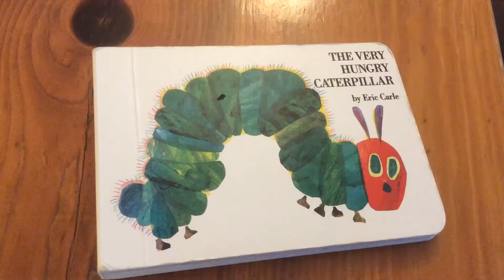Toby listens to the story of "The Very Hungry Caterpillar"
My Book Buddy Toby listens to the story of the Hungry Caterpillar